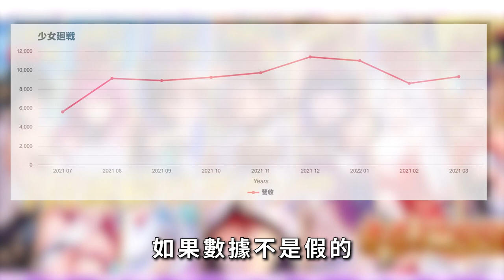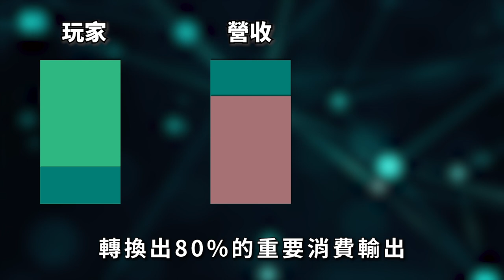【０９】《少女迴戰：少女play，放置不累》立繪不錯，僅此而已。 用美少女打爆其他換皮MMO的王者...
這款跟日本廠商沒半毛關係~